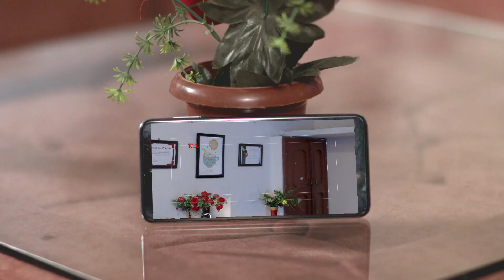Chulbuli ने केड़ी scheme दस्सी Savreen नु? | Chhoti Jathani | Full Episode 361 | Zee Punjabi